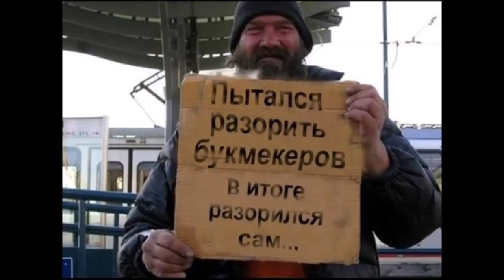Прогноз на матч. Россия ЧМ 2018.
Прогноз на матч. Кто лучше предсказывает результаты игр в Футбольных Матчах? Люди или животные? Подробности в видео.